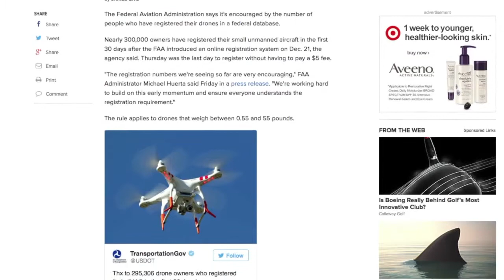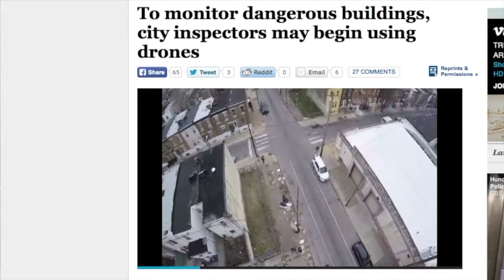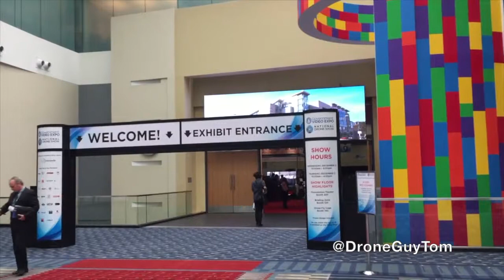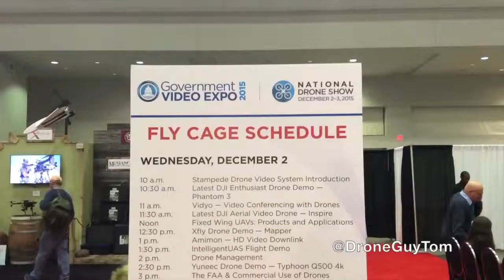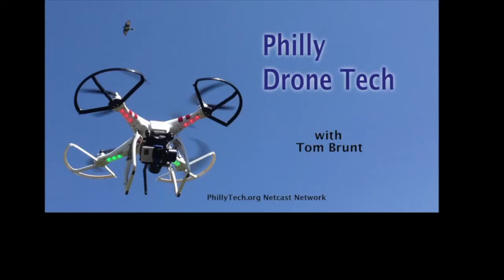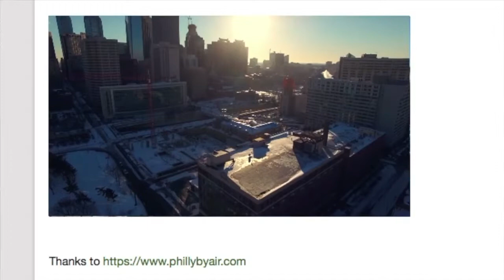Philly Drone Tech Episode 18 - Drones and The Blizzard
On this episode, the FAA registers 300,000 drone operators, Philadelphia Controller’s Office started using drones to monitor the state of old buildings. A look back at Washington, DC’s Government Video Expo & Drone Show. The recent Philly area blizzard brought out some stunning scenery captured from above.